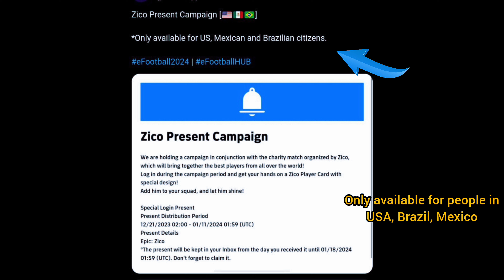How To Get Booster ZICO For FREE ? 😍🔥| efootball 2024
,best speed player in Pes 2024, fastest players in efootball 2024 mobile,best beginning in efootball 2024 mobile, efootball 2024 mobile attacking tips, efootball 2024 defensive tips,how to defend in efootball 2024, efootball 2024 pack opening, passing tips in efootball 2024 mobile,four passing tips in efootball 2024 mobile,

@Konami Street
@Mackie Pes HD
@mr. tomboy
@PES GOAT
@Mr Abas
@PES KINGDOMS
@PES EMPIRE
@9AL Plus
@PES TIPS WORLD